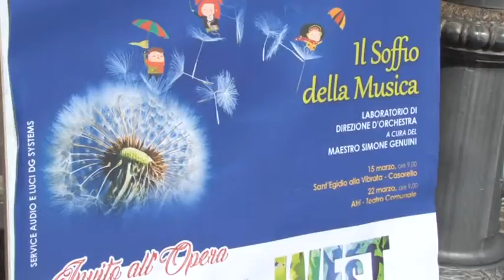Invito all’opera oggi ad Atri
Primo appuntamento questa mattina al teatro comunale di Atri con “Invito all’opera”, il progetto educativo di avvicinamento degli studenti delle scuole primarie di primo e secondo grado alla musica classica organizzato dall’associazione culturale Castellarte, ormai alla 5 edizione